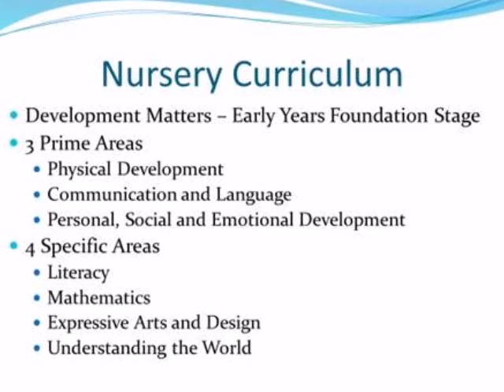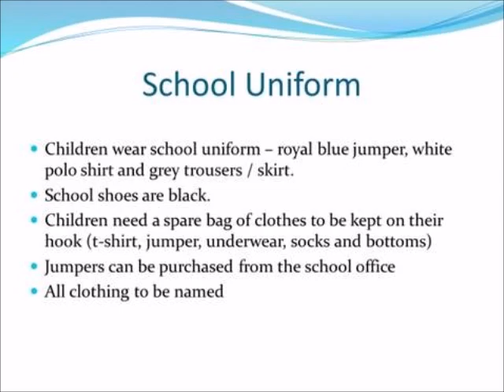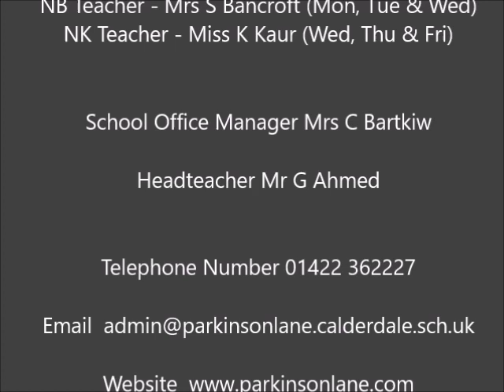Nursery Virtual Tour